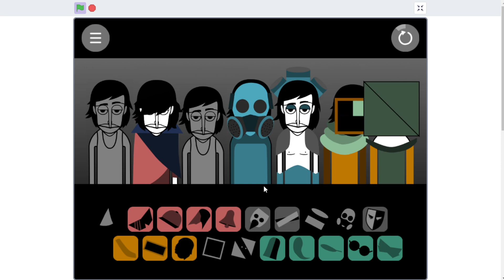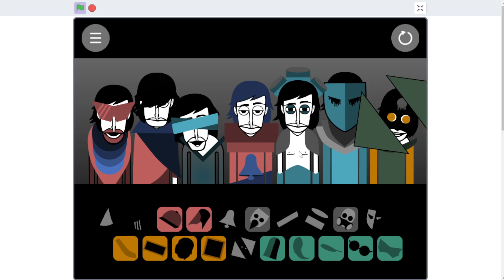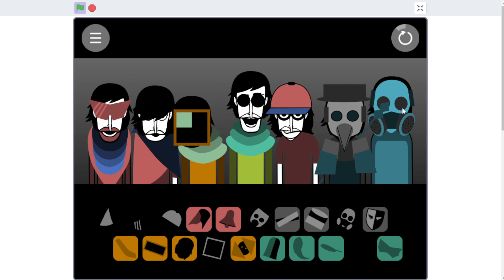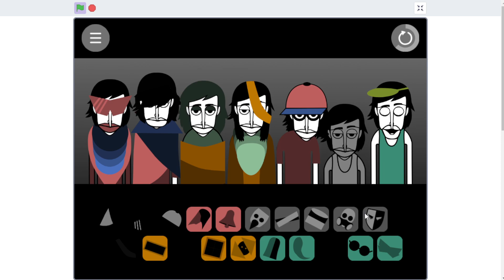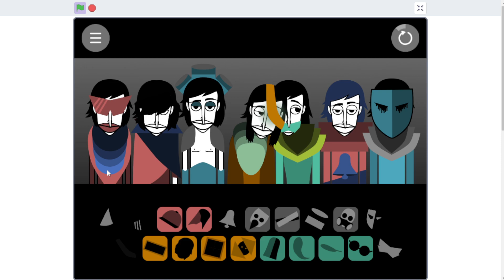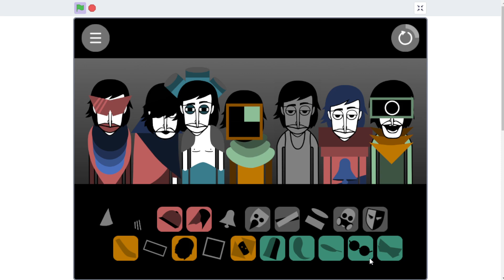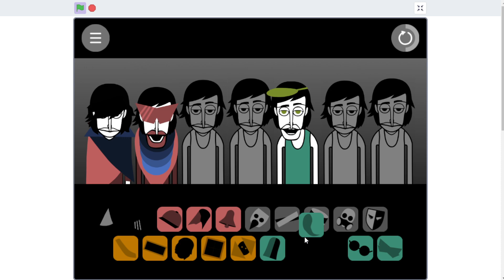Fearbox V1 - Amateurs REMIX!!! || Incredibox || By L30n4rd_1s_my_n4m3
Another Incredibox Remix Video for Today!
REALLY REALLY APPRECIATE IT!!
i will upload 4th and 5th if i can or GD Video.